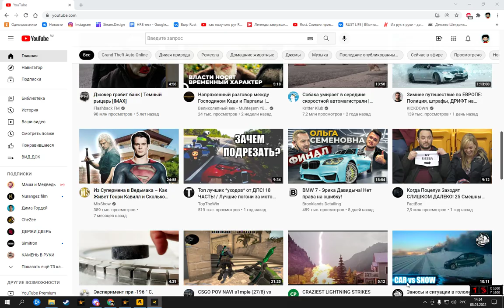Grand Theft Auto V 2022 01 08 14 47 17 06